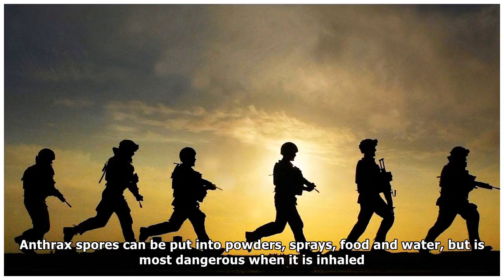Spy attack: British troops to be vaccinated against anthrax poisoning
By Alistair Bunkall, Defence Correspondent Thousands of British solrs are to be vaccinated against anthrax poisoning in a direct response to the recent nerve agent attack in Salisbury. The announcemen...